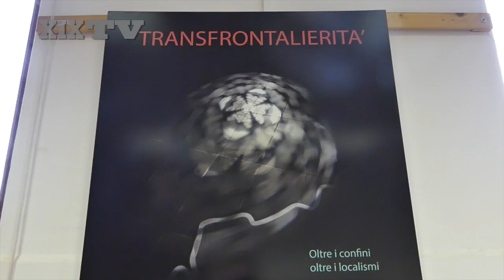Progetto TRIGeau 2° comitato di pilotaggio a Santa Margherita Ligure